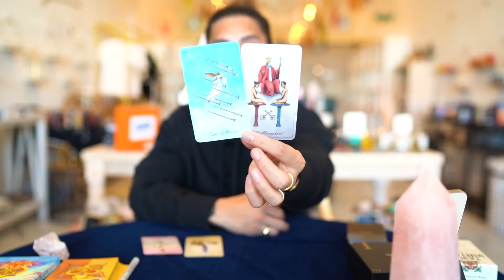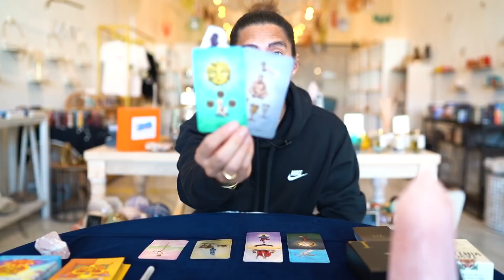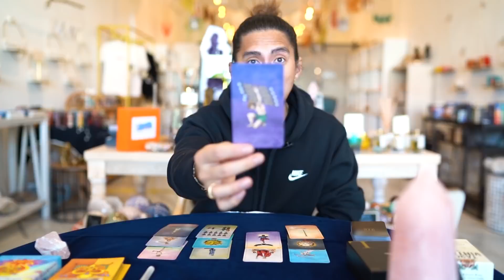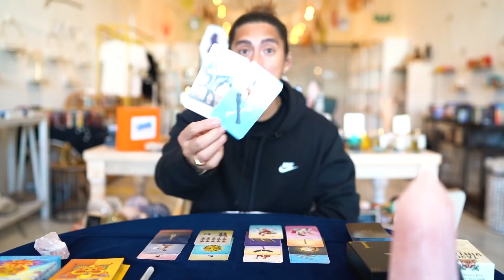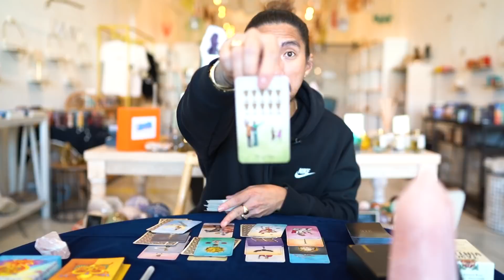Leo “Let's Work On This Relationship” Mid Month February 2022 Monthly Tarot Reading